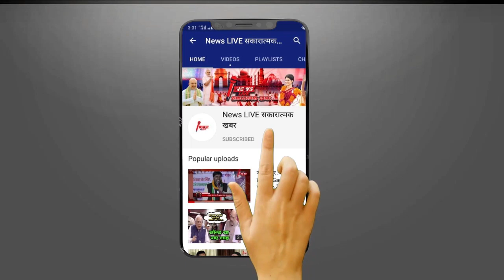BSP Candidate Guddu Zamali को लेकर ये क्या बोल दिए Abbas Ansari - जानकर हिल जाएंगे आप ! देखे रिपोर्ट